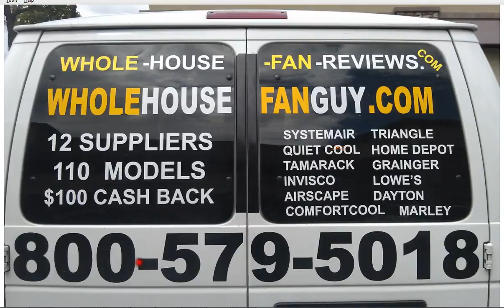Whole House Fan Crofton on Hudson